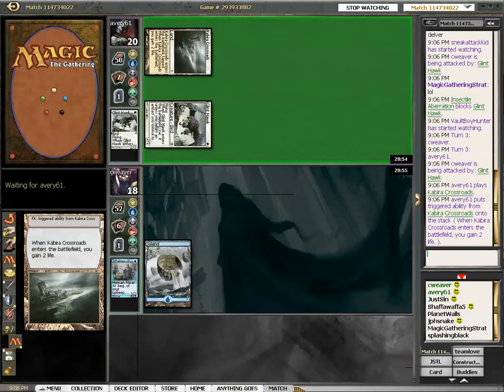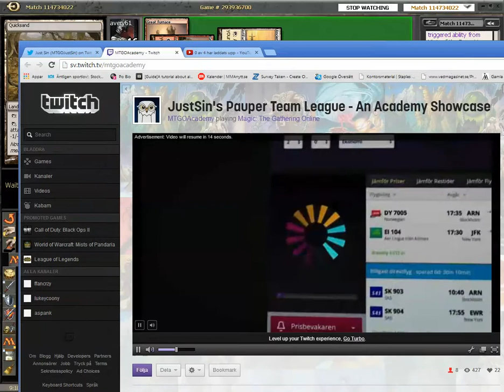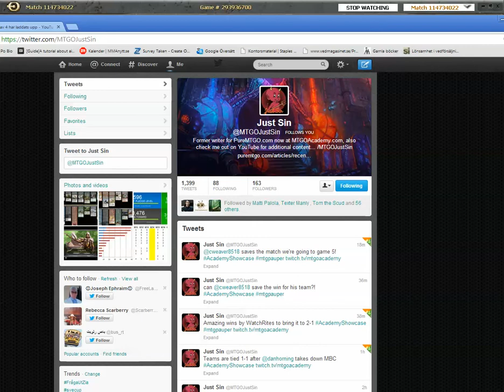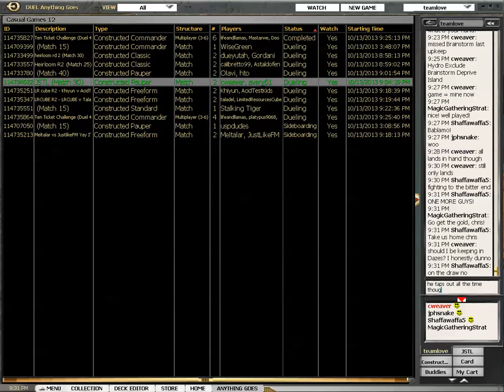Academy Showcase r5 Delver vs BorosKitty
JustSin calls some Pauper warriors to a Pauper team battle.

Mtgostrat represents with jphsnake playing Love Train, Dan playing UB Trinket Control and Chris weaver playing his signature Delver deck. David Shaffer captain the team.

Watch a series of epic battles where team Mtgostrat takes on SneakAttackKid playing his Daily Event winning MBC deck, Avery61 playing BorosKitty and SplashingBlack playing a jphsnake creation (!): Watchrites7

Which team will win?

This is the article about upcoming team events on mtgoacademy, hosted by JustSin:
9:51 PM [b]JSTL[/b]

A COLLECTION OF PAUPER STUFF FROM MAGICGATHERINGSTRAT (and others)

What does the führer think about Pauper cards getting banned? Adolf Hitler reacts to the banning of Temporal Fissure in Pauper

The Pauper Gauntlet first season is ON this channel right now

Want more videos in more formats? Support our efforts by becoming a patron today